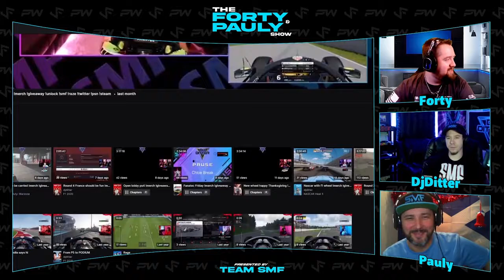FPS Meet The Crew Meet DJDITTER!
💪 BECOME A TWITCH FOLLOWER : Twitch.tv/jfortman
👊 USE CODE “Forty” IN THE TECHNI STORE!